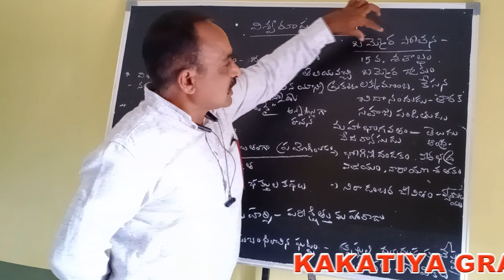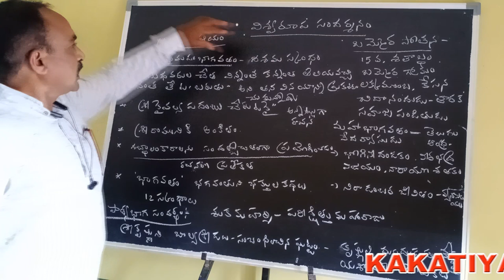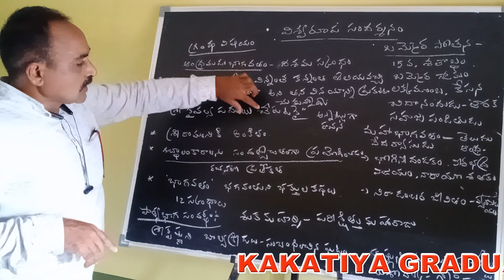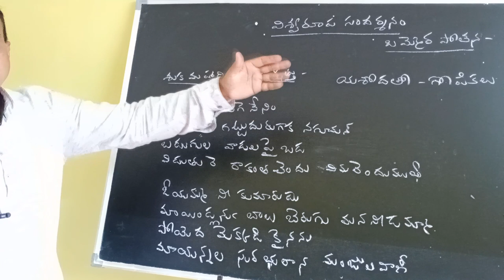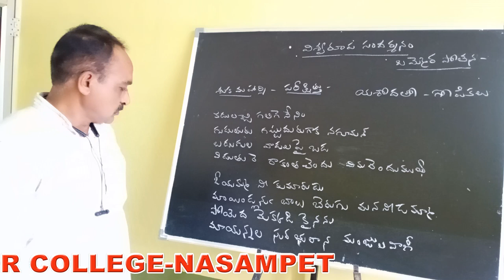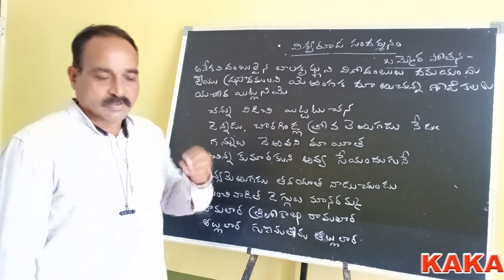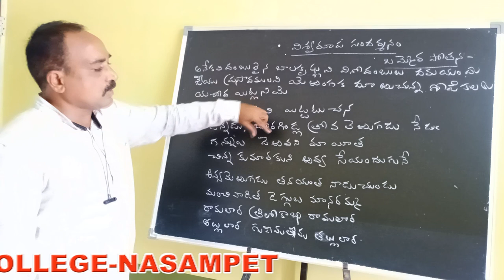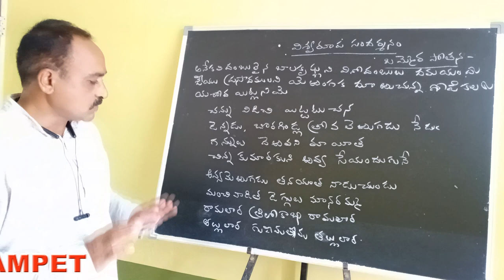Kakatiya Online Classes-Narsampet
Telugu - I Year Class-1 By Ch.Linga Reddy Sir
Narsampet